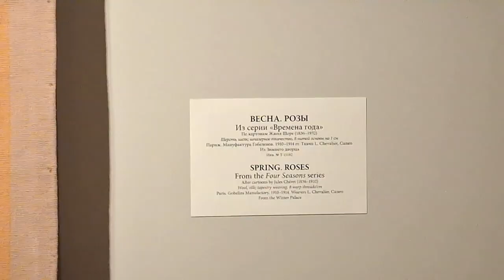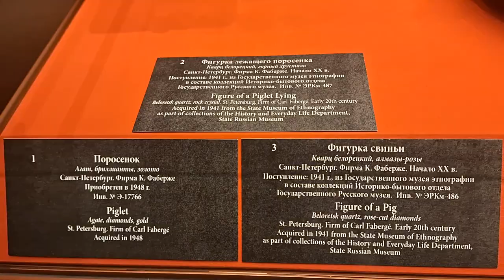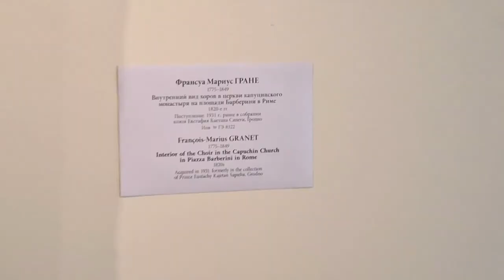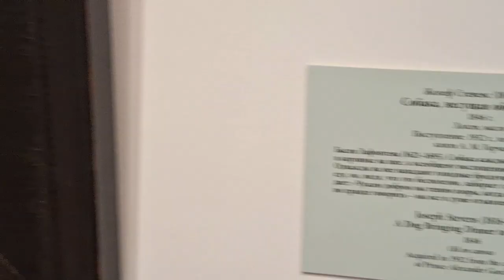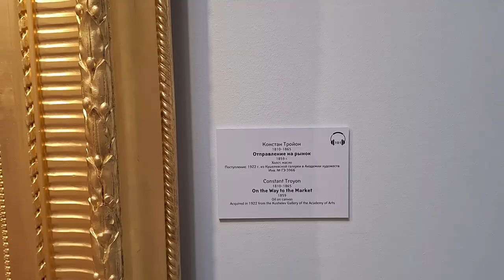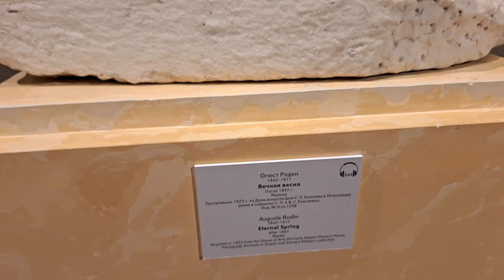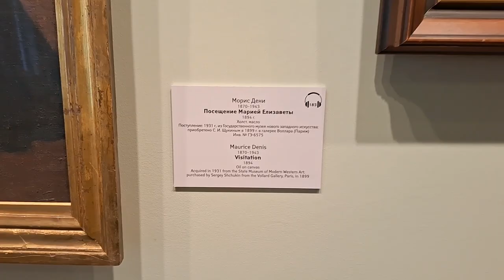ГЛАВНЫЙ ШТАБ (Эрмитаж)